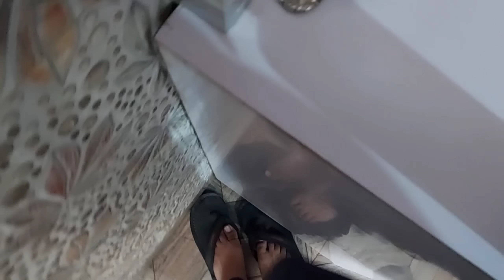Hawkeye Manjha Unboxing + Testing 💥 flying big kites 🪁desi patangbaazi 🤩 Monokite fighter vs monofil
Hi guys

your query

. kite fighting
. how to catch the kite
. kitte cutting tricks
. kite fighting trick
. dheel se patang kaise kate
. Chinese manjha vs india manjha
. best manjha in the world
. china manjha
. plastic manjha
. all out manjha
. uttarayan 2023
. mono kite fighter
. kite fighting
. kite snatching video
. kite snatching
. sabse accha manjha kon sa hai
. nylon manjha, kite stash
. kite collection
. kite stash video
. biggest kite collection
. largest kite collection
.15 August kite flying on mono kite
. mono kite vs indian manjha
. kite
. manjha
. kite vlogs
. abhishek zone
. best manjha
. all out manjha unboxing
. Panda manja
. Hawkeye original manja
. Hawkeye original Review
. Hawkeye manja price
. gawkeye original manja 2022
. Hawkeye unboxing
. mono kite
. unboxing of Hawkeye manja
. kite fighting with hawkeye manja
. kite flying with hawkeye manjha
. hawkeye manjha